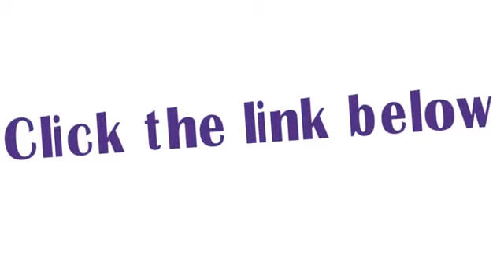"ways Dare You Have The Audacity To Love Yourself!!!!!" Society said⁣ 💞 CURVY FASHION 2019💞LOVE🌎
ANY RUDE OR LEWD COMMENTS WILL BE DELETED

To help keep the content fresh and regular, please donate to your channel,

Music & Audio credits:
All music comes from Lakey Inspired and is free of copyright.

!WARNING!
OUR GOAL IS NOT TO PROMOTE NUDITY OR SEXUAL CONTENT.
We make all these videos and photos to help plus size women with their body image and confidence.